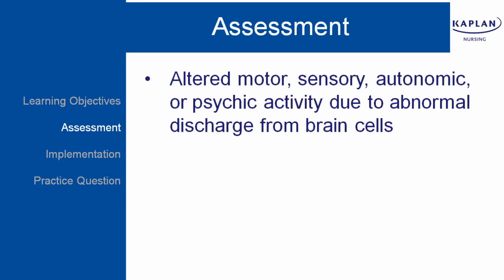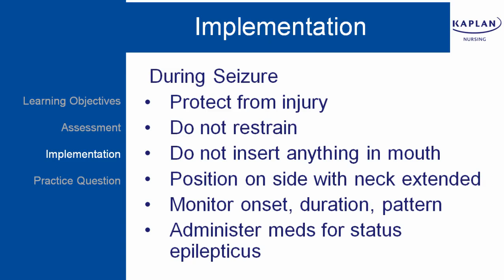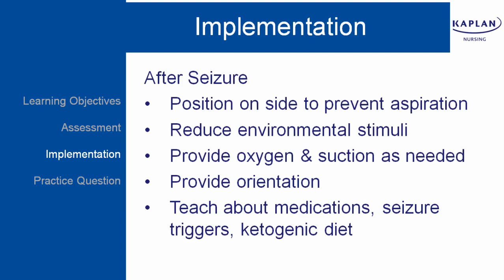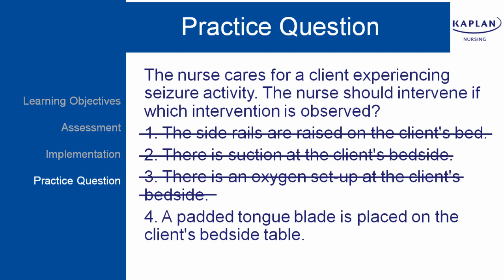NCLEX Review: Seizures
Review seizures for the NCLEX® exam (including a practice question) in this NCLEX review video.